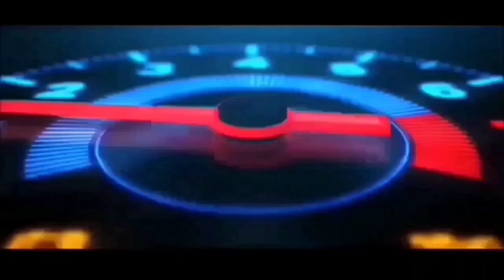Katingalahang mga bato..perting bugnawa